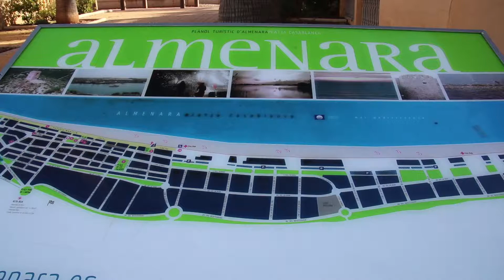Compromís demana al Senat col·laboració als ministeris per pal·liar problemes del temporal al PV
22122016 Compromís demana al Senat col·laboració als ministeris per solventar els problemes del temporal als camps i litoral